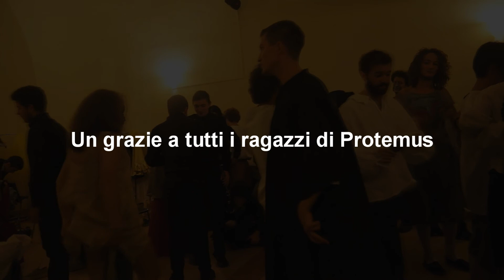Nei mesi di vento - making of (Protemus - Foligno)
Making of "Nei mesi di vento" (musical by Protemus - Foligno)
Video realizzato da Giuliana Darcy
riprese Chiara Colagiacomo, Giuliana Darcy
Montaggio Laura e Giuliana Darcy